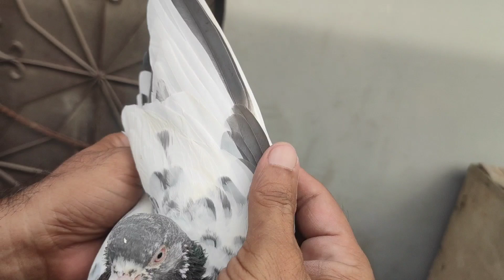Ustad Mian Afzaal Ny Adhi Qeemat Per Offer Lga Di /// Cheeny Teddy + Golden Kabootar